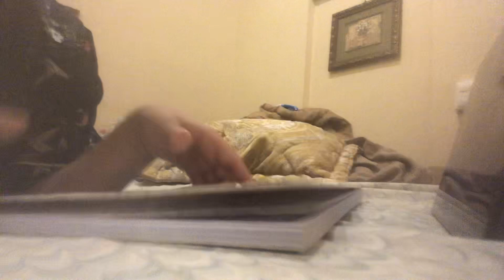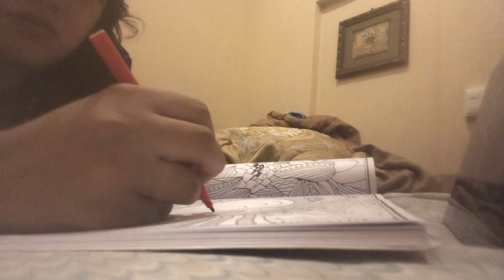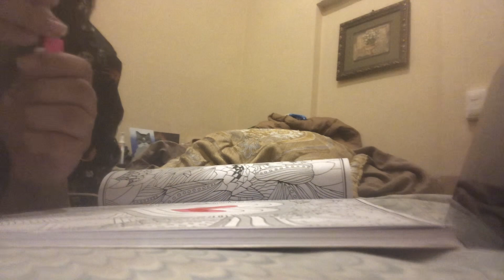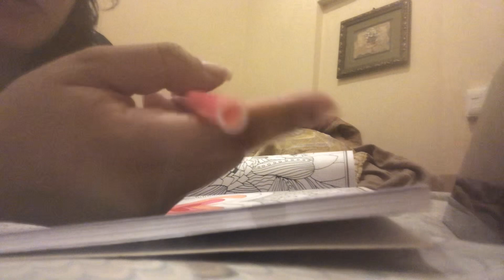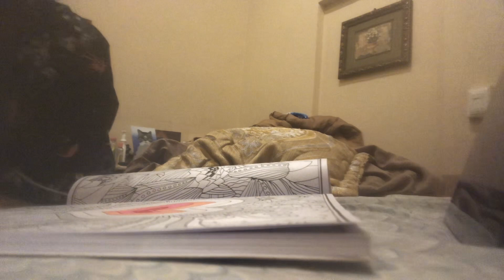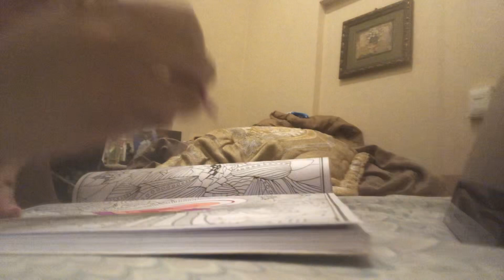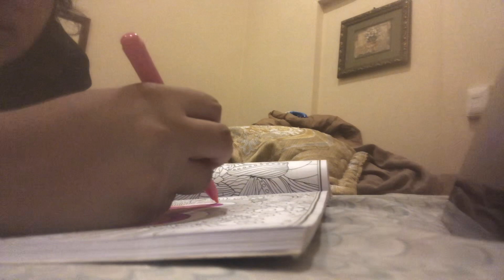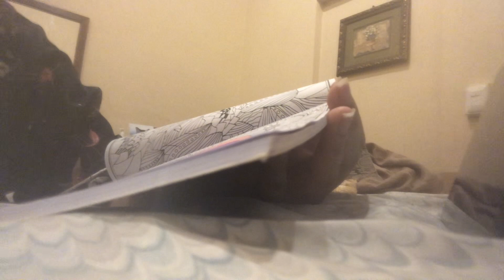Colore conmigo asmr en español whisper soft spoken